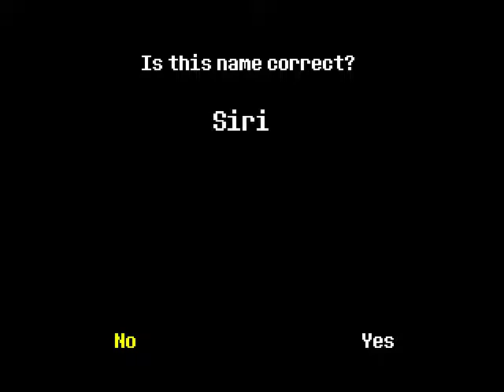Undertale Gameplay 1- Prelude to Ruins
Welcome to Undertale Gameplay...
Before you ask anything:
1. yes, I'm playing this game in 2019
2. yes, I've played the game the second time because the recording of the first gameplay video has a messed up audio, and...
3. yes, I've been spoiled. I know the game well from other people's gameplay, but have yet to play it because Omega Flowey gave me nightmares when I first saw it.
(Better not to play the game at night, then...)
I figured if I were to one day play the game, I'd make a gameplay video of this game with text-filled commentary, cuz the game's text focused, most of the time...
Well, anyways, shoutout to Toby Foxie for making the game

I AM FILLED WITH
D E T E R M I N A T I O N...